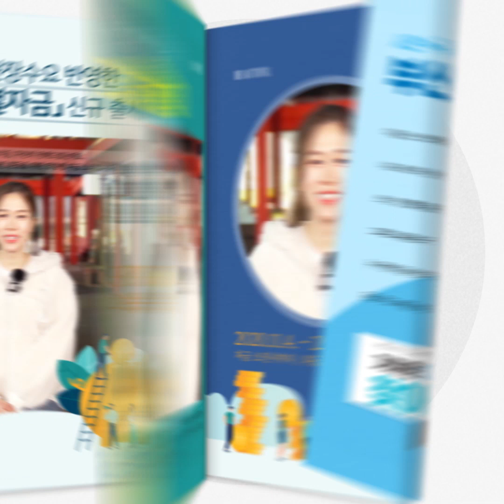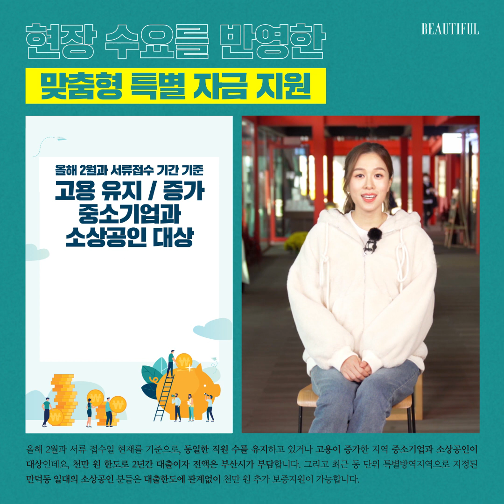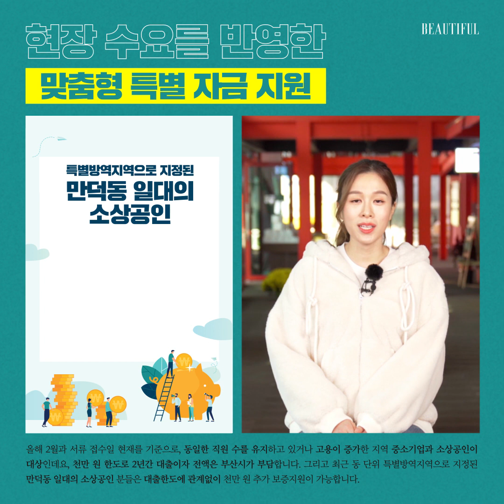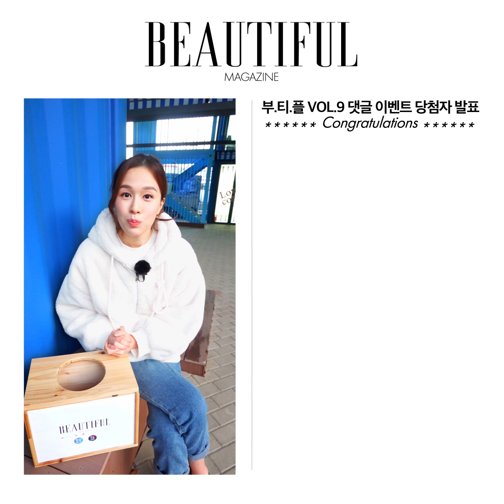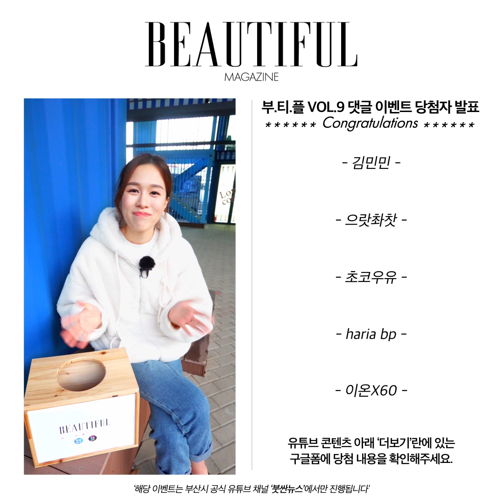[부티플] VOL9. 부산기업 온라인 특별전, 10%할인쿠폰, 맞춤형 특별 자금, 디지털 배움터, 그리고 비콘그라운드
'부'산사람에게 '티'나게 '플'러스 되는
시정 뉴스 콘텐츠, 부.티.플! Vol.9

★ 부티플 VOL.9 댓글 이벤트 당첨자는 ★
↓ 아래 링크로 오셔서 당첨 내용 확인해주세요↓

이번 편에서는
1. 부산시가 쏜다! 10% 할인 쿠폰
    지역 경제 활성화를 위해 11월30일까지 위메프에서!

2. 맞춤형 특별 자금 지원!
    부산의 중소기업과 소상공인, 그리고 만덕동 일대
    소상공인 분들 추가 보증 지원

3. 디지털 배움터!
   모바일 기기의 기초부터 문서 프로그램 수준별 학습까지

★부.티.플에서는 댓글 이벤트를 진행 중입니다★
   자세한 내용은 콘텐츠를 참고~!! 해 주세요:)